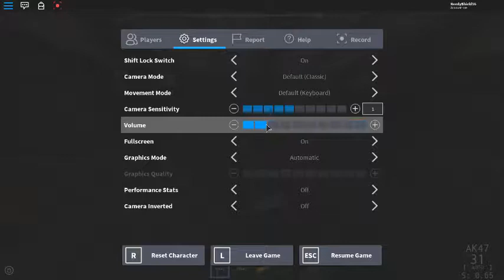SURVIVE CHARA IN THE AREA 51!! Roblox